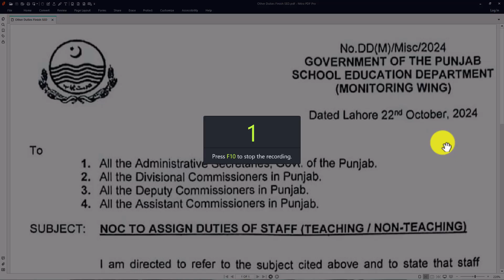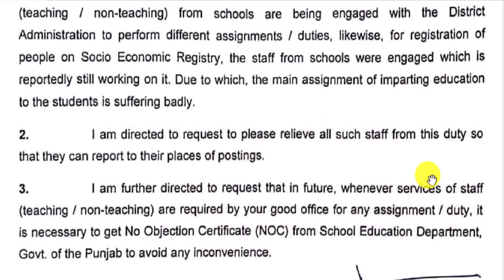NOC to Assign Duties of Teaching & Non Teaching Staff | SED Update | Employees Corner Zia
NOC TO ASSIGN DUTIES OF STAFF(TEACHINGINON-TEACHING]
I am directed to refer to the subject cited above and to state that staff (teaching / non-teaching) from schools are being engaged with the District Administration to perform different assignments / duties, likewise, for registration of people on Socio Economic Registry, the staff from schools were engaged which Is reportedly still working on it. Due to which, the main assignment of imparting education to the students Is suffering badly.
I am directed to request to please relieve all such staff from this duty so that they can report to their places of postings I am further directed to request that In future, whenever services of staff (teaching / non-teaching) are required by your good office for any assignment / duty, it is necessary to get No Objection Certificate (NOC) from School Education Department, Govt. of the Punjab to avoid any inconvenience.

Tax Reduction For Education Administration Staff
25% Free Tax For
Principles
Subject Specialists
Head Masters
Head Mistresses
Senior Head Masters
Senior Head Mistresses

OR

MidiaFire Links***